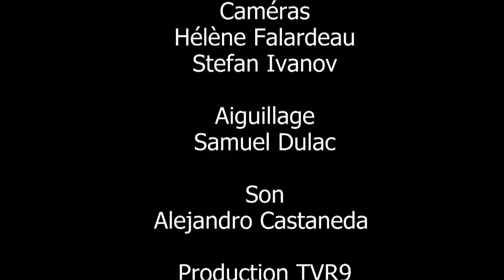Conseil de ville MSH 3 mars 2014 1 de 3